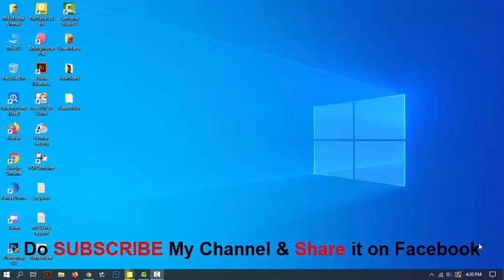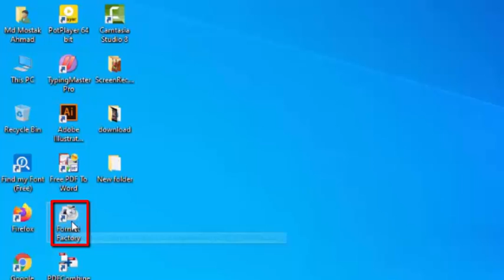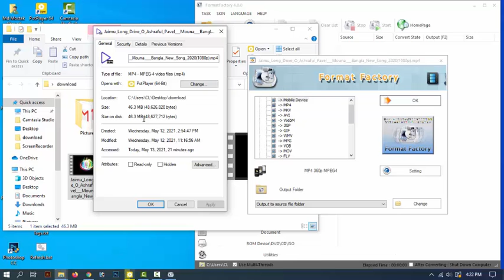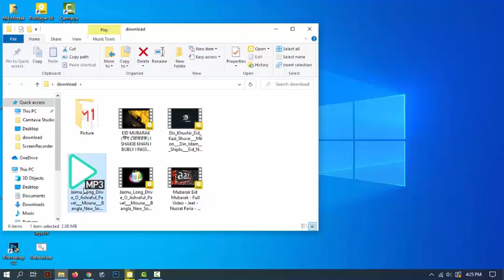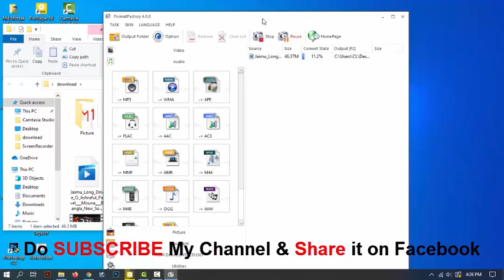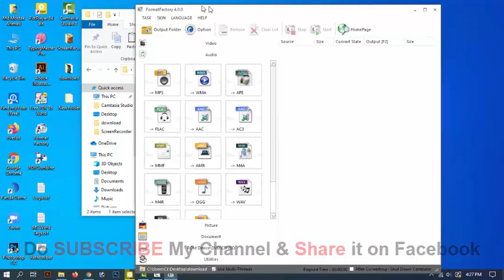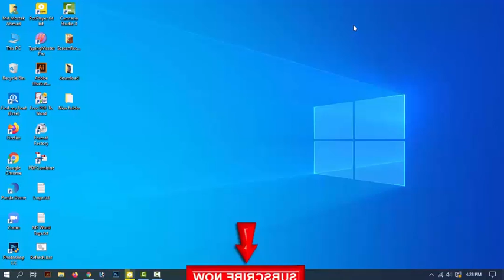Best Video Converter Software For Computer । Fast Converter Software । বেস্ট কনর্ভাটার সফটওয়্যার ।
Best Video Converter Software For Computer । Free Converter Software । বেস্ট কনর্ভাটার সফটওয়্যার ।

This tutorial video about Best Video Converter Software For Computer । Bangla Tutorial | when you see the video you can easily done it.

Other Video Links:
How to combine  merge multiple Pdf Files into one Pdf File.